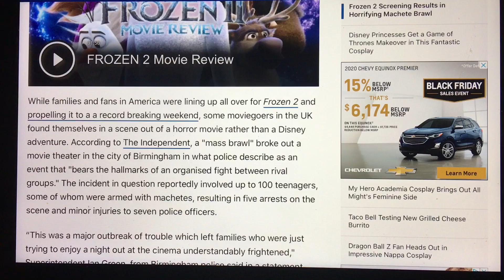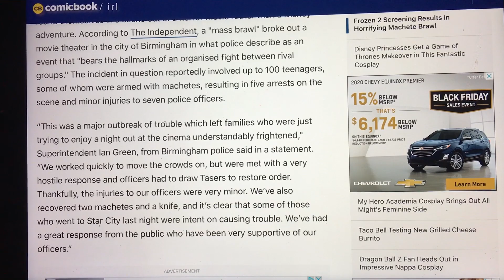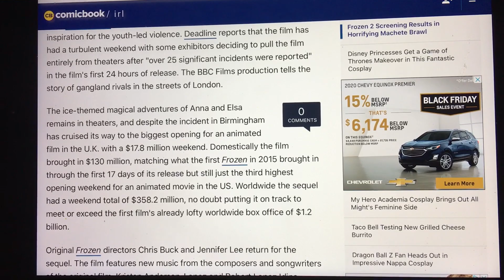Kathleen Kennedy Causes MACHETE ATTACK At FROZEN II Showing!?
MACHETE ATTACK at FROZEN 2